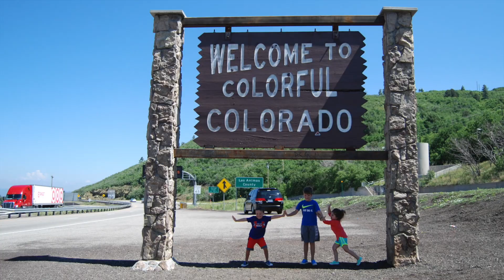Colorado Road Trip - Days 1 and 2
Road trip to Vail - Days 1 and 2